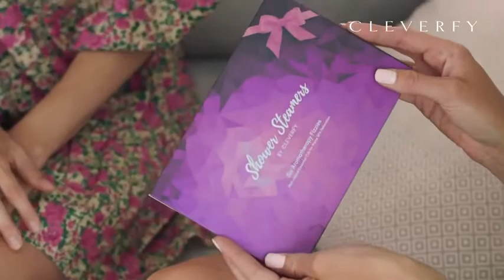Aromatherapy Shower Steamers Variety Pack of 6 Shower Bombs with Essential Oils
link this product =